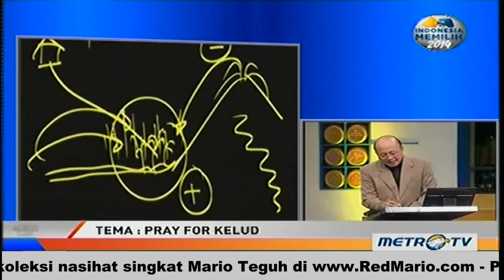(5/7) Pray For Kelud - Mario Teguh Golden Ways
Doa yang terbaik adalah yang dalam bentuk tindakan.

Mario Teguh
Mario Teguh Golden Ways | Pray For Kelud | 16 Februari 2014 | Metro TV